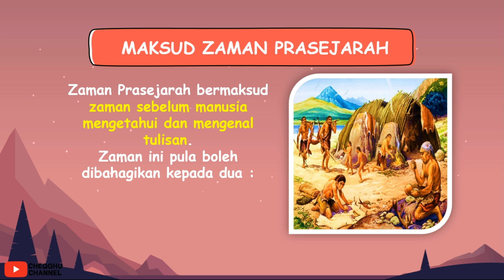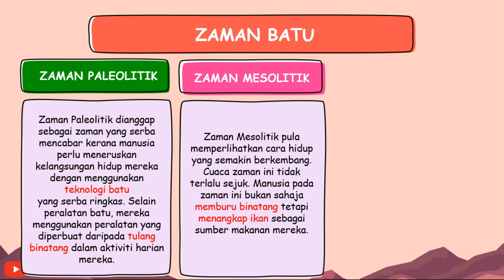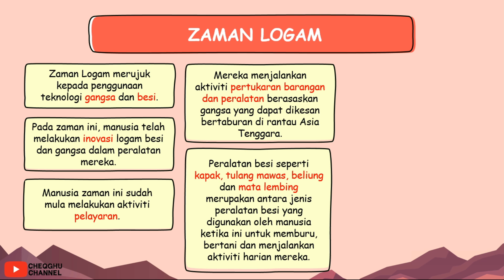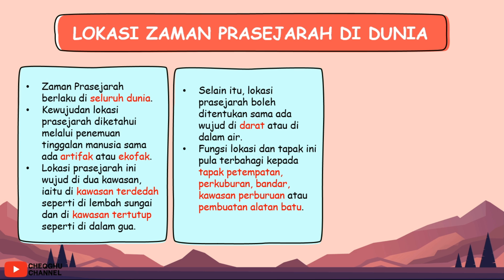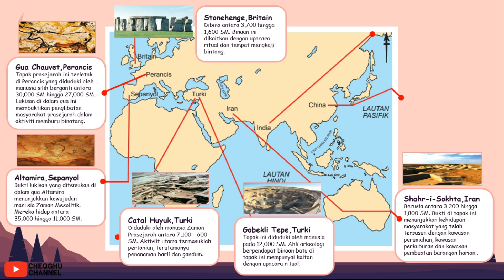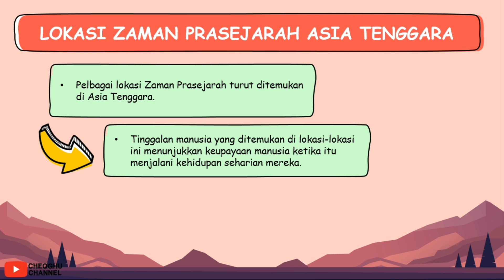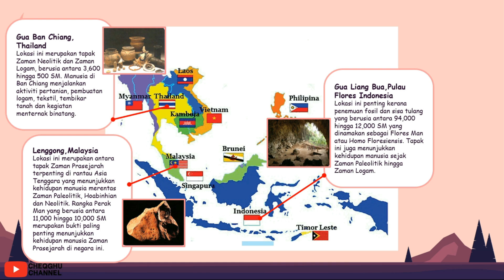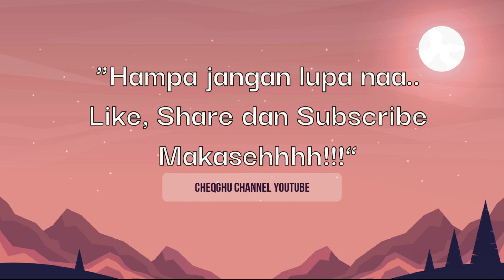SEJARAH TINGKATAN 1 KSSM BAB 3 : ZAMAN PRASEJARAH (BAHAGIAN 1)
Dalam video ini, anda akan didedahkan dengan :
3.1 : Maksud Zaman Prasejarah
3.2 : Lokasi Zaman Prasejarah di Dunia